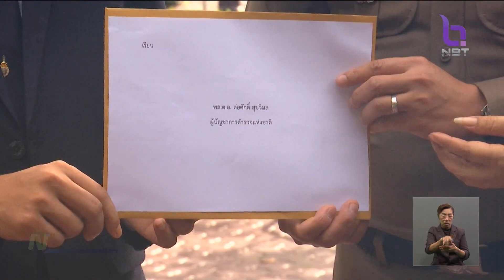ผบ.ตร. สั่งปราบนักศึกษาไล่ยิงกันทั่วประเทศ ข่าวเที่ยง วันที่ 14 พฤศจิกายน 2566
ผู้บัญชาการตำรวจแห่งชาติ  ก็มองว่าคดีอย่างนี้เป็นลักษณะอาชญากรรมกลุ่มเด็ก ไม่ใช่นักศึกษาทะเลาะกัน สั่งปราบปรามเฉียบขาด ให้ผู้บังคับการจังหวัดทั่วประเทศป้องกัน